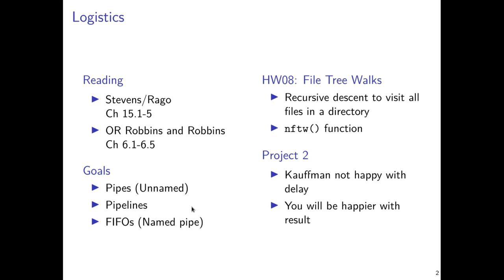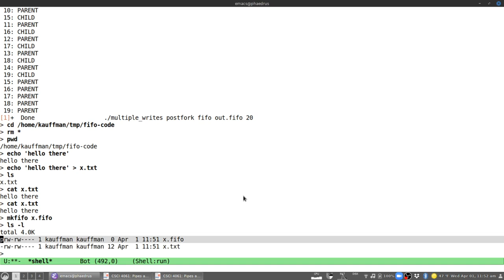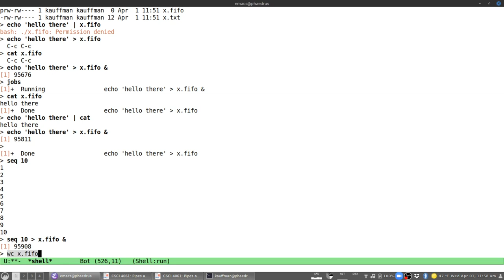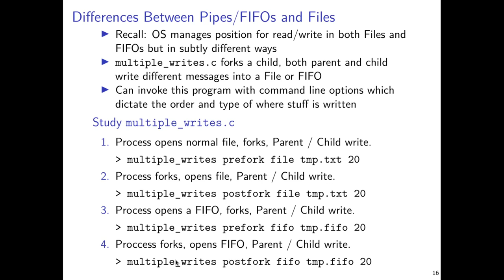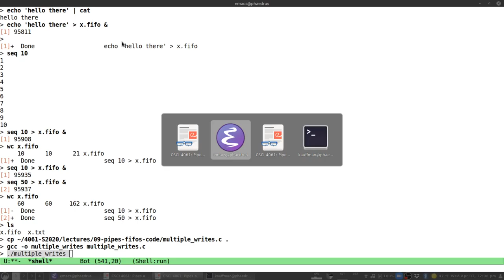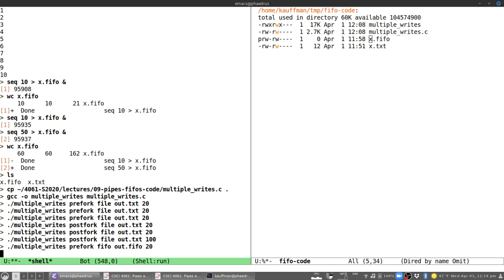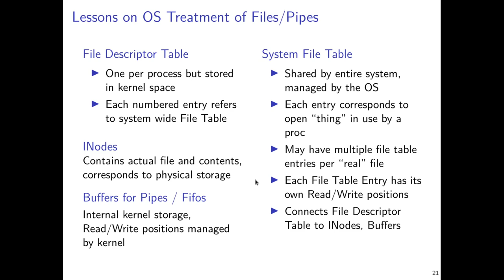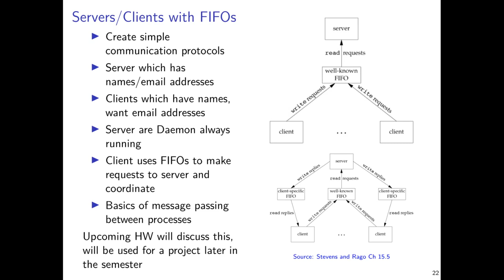UMN CSCI 4061: 09 Pipes and FIFOS part2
Finishes discussion of pipes/FIFOs.  Overviews the FIFO or named pipe, discusses creating, opening semantics including as blocking if only read or write end is open, covers automatic coordination of multiple processes in pipes/FIFOs, alludes to use in client/server settings.